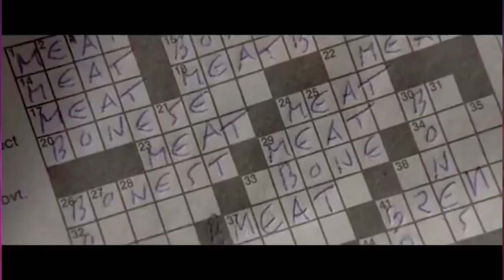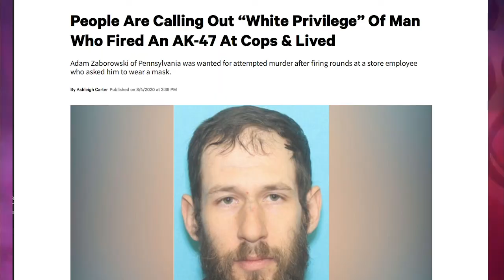How the Movie American Psycho prophesied What the Trump Presidency Would Look Like.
The Movie American Psycho was filmed in the late 90s and released in the year 2000. But little did we know it was a solid indicator as to what America would be like under a Trump Presidency. LORD HELP US ALL!!!

This crazy movie also gives a stark warning to dating and forming partnerships.